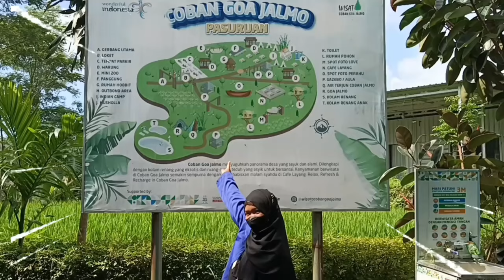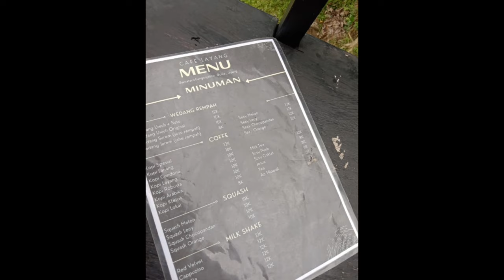P5 Wisata Goa Jalmo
Anggota kelompok:
Dinda Wahyu Firnanda
Endang Purnamasari
Sheilvia Ana Tasya
Salsabilla Ainun R
Syakief Alifani Zuhri
Zello Christian Adatha